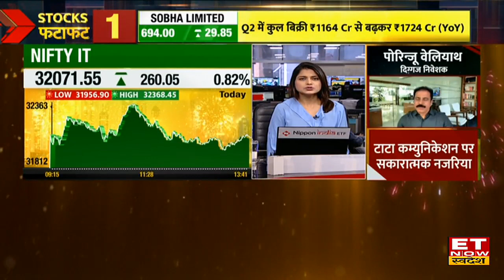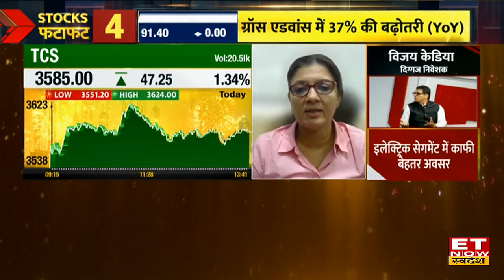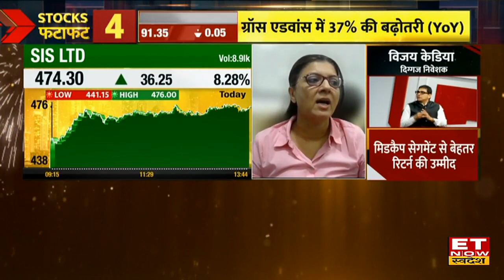TCS Share Price: TCS के शेयरों में Expert को Bounce Back की उम्मीद, किन Level पर निवेश करना सही?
IT Stocks To Buy : TCS Share, Birlasoft Share, Tech Mahindra Share में जानें निवेश को लेकर क्या है Experts की राय। जानें किन levels पर करनी चाहिए आपको खरीदारी और क्या है Target Price और जानिए किस Strategy के साथ इस Stock में पैसा कमाया जा सकता है और अगर आप घाटे में है तो जरुर जाने की आप अपना घाटा कैसे काम कर सकते हैं। देखें वीडियो।
TCS Share Price , TCS Share target price, Birlasoft Share price, Birlasoft Share target price, Tech Mahindra Share price, Tech Mahindra Share target price, et now swadesh